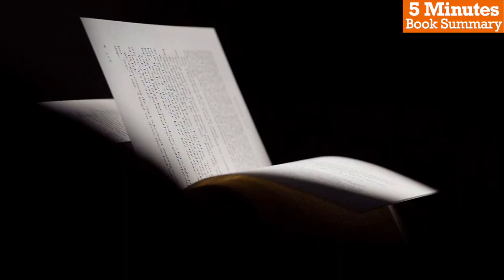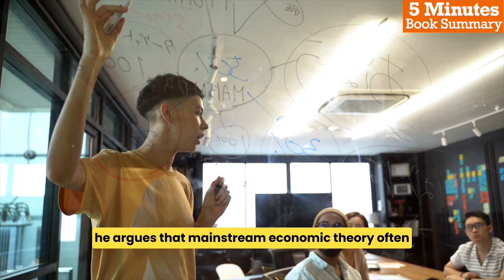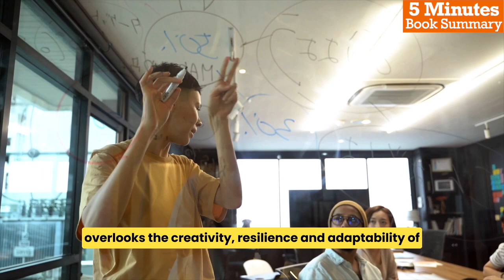5 Minutes Book Summary - Extreme Economies by Richard Davies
In this video, we will be exploring the book, "Extreme Economies", it offers insights and lessons that are relevant to policymakers, business leaders, and anyone interested in economic development and social change. Davies shows how extreme economies are often characterized by a high degree of informality, complexity, and uncertainty, and he argues that policymakers and entrepreneurs must be willing to embrace experimentation, creativity, and risk-taking in order to address the complex challenges of the 21st century.